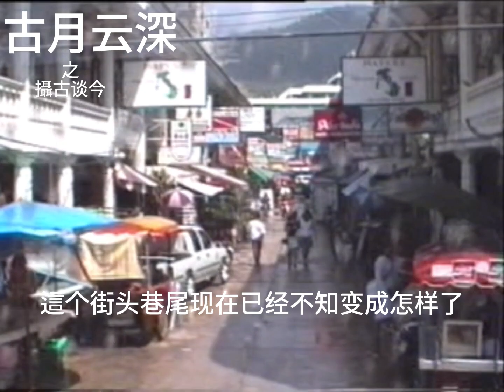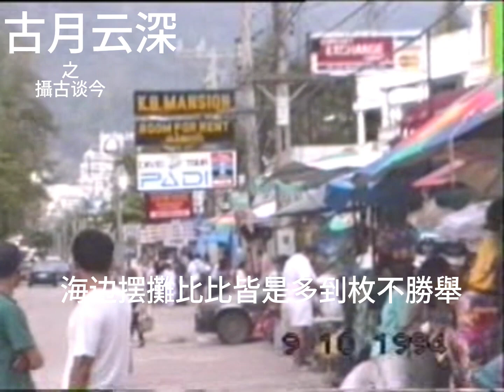古月云深Vincent Wu-1994泰囯普吉岛之旅-小卡车后廂载滿了人是别开生面之像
还在陸续准备中, preparation in progress.
90后、00后、10后的视频拍摄，包括旅游、宗教（南传佛教）、槟城风光等等.
Video shotting in 90s, 00s and 10s, including travel, religion (Theravada buddhism), Penang view and etc.